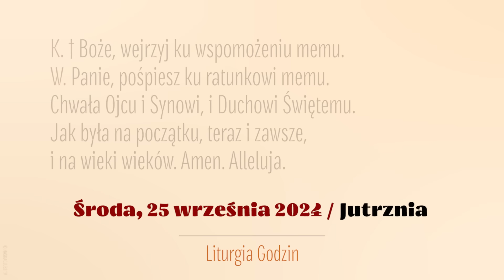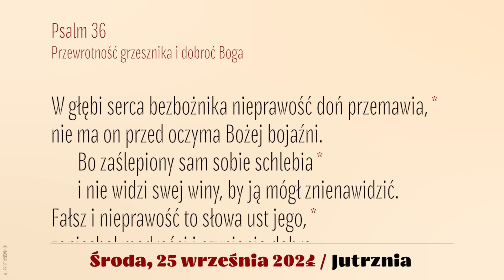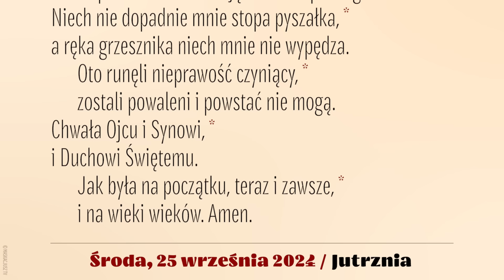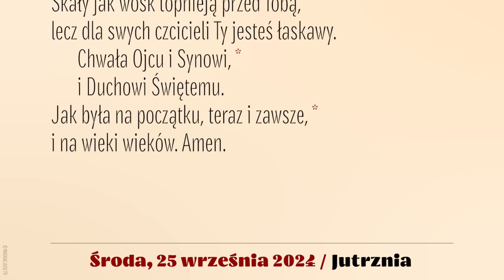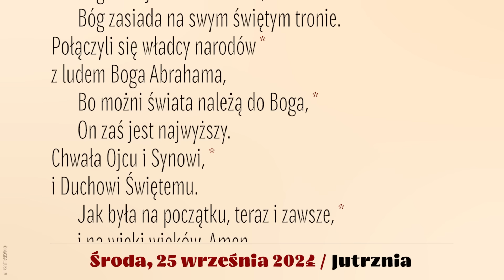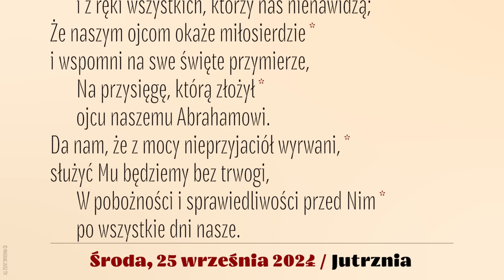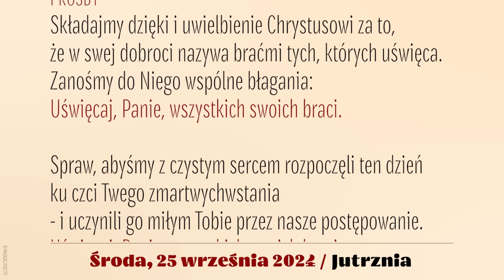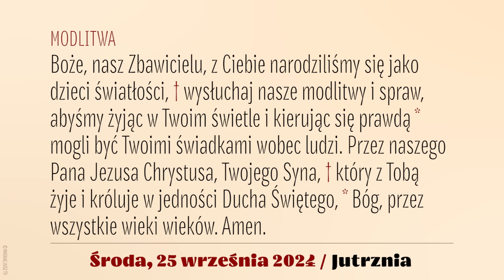Jutrznia | 25 września 2024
Brewiarz | Jutrznia
25 września 2024
XXV tydzień okresu zwykłego
Środa

Śpiew: Rafał Maciejewski
Lektor: Łukasz Głowacki
Montaż: MASKACJUSZ TV